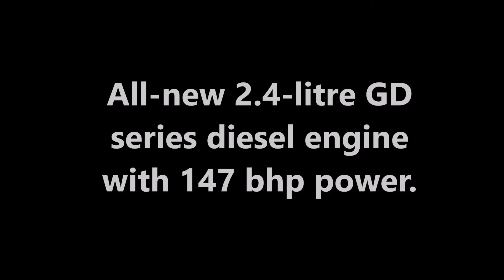New Toyota Innova 2016 will Take Your Breath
New Toyota Innova 2016 with all new featuers will take your breath away. New Toyota Innova is expected to put at Auto Expo 2016.